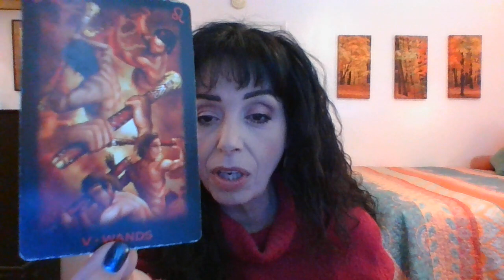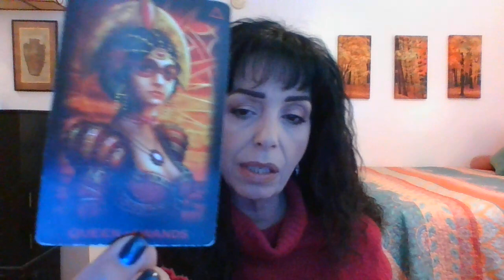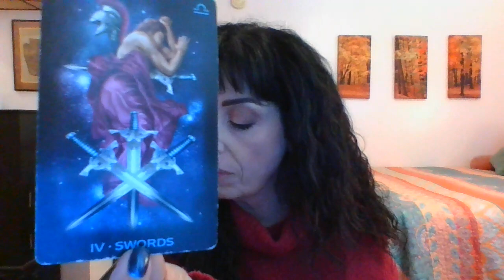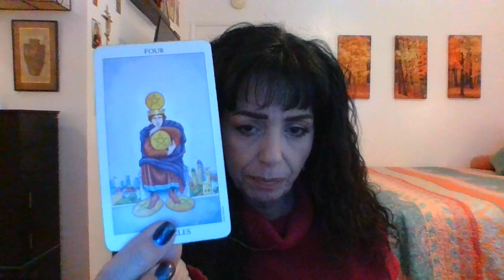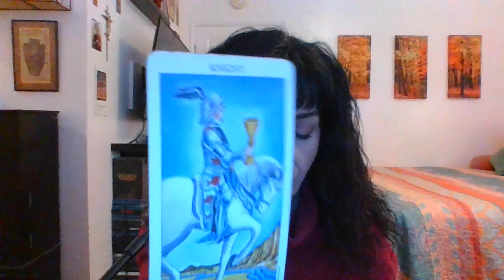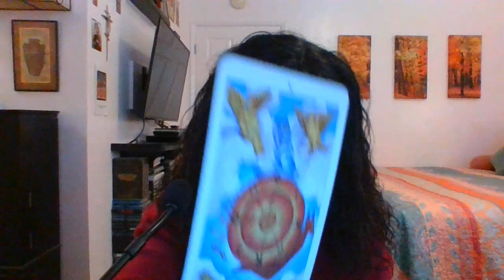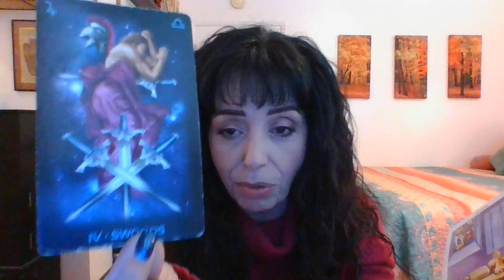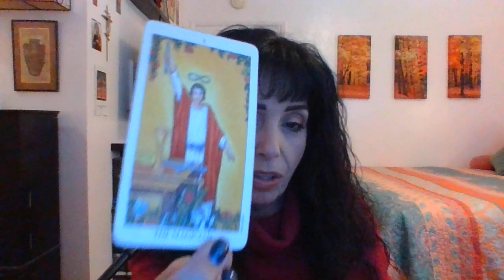PISCES MARCH 2023 MID MONTH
CONFLICT/WAITING/NEW PATH OPENS